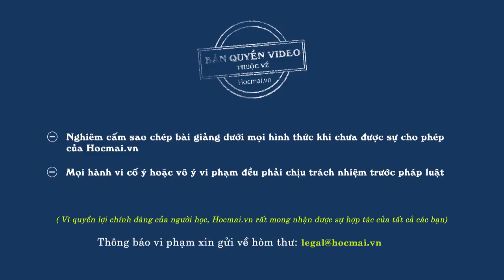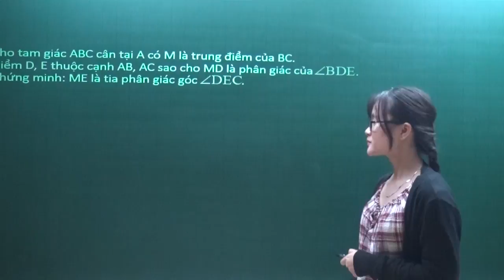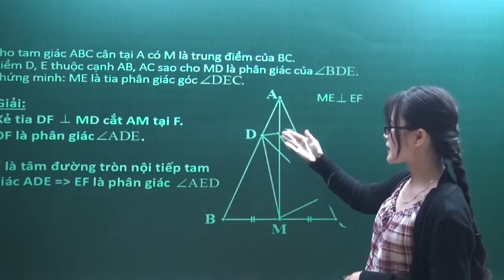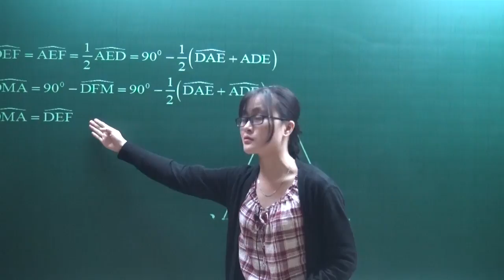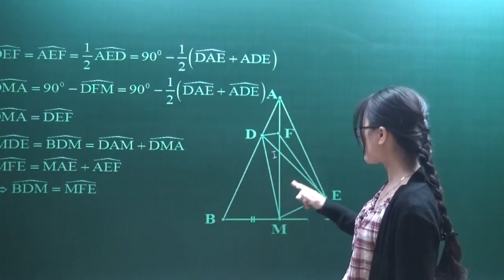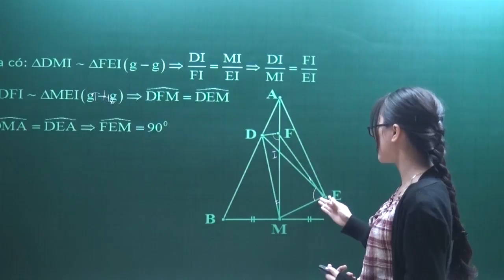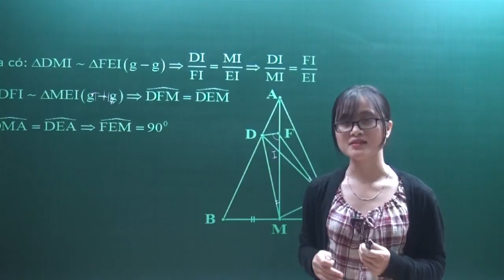Bài tập chứng minh liên quan đến tam giác đồng dạng - Toán lớp 7 - Cô Nguyễn Thị Thu Trang - HOCMAI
Bài tập vận dụng kết hợp giữa tính chất phân giác và tam giác đồng dạng.
Bài giảng thuộc bản quyền của HOCMAI.
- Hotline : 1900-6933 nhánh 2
Web: hocmai.vn